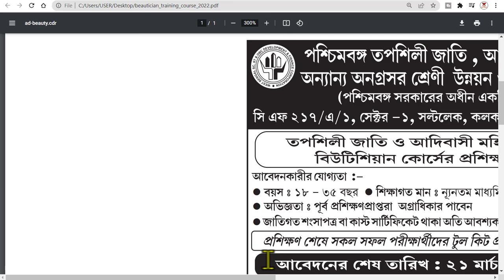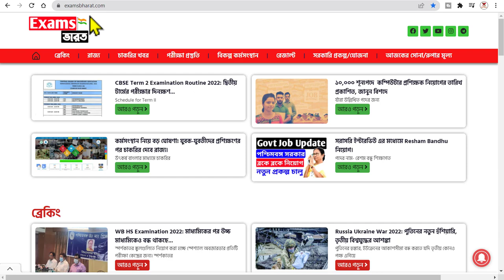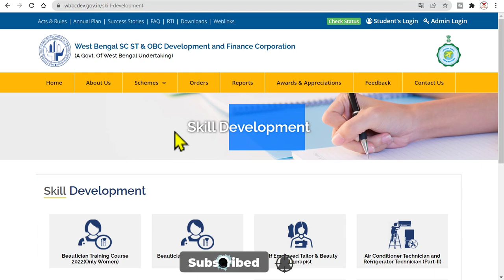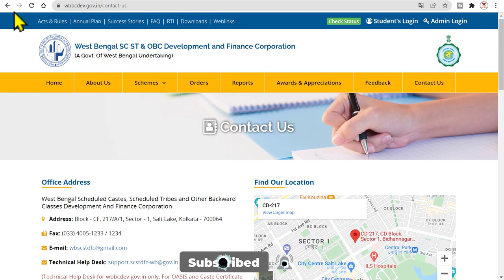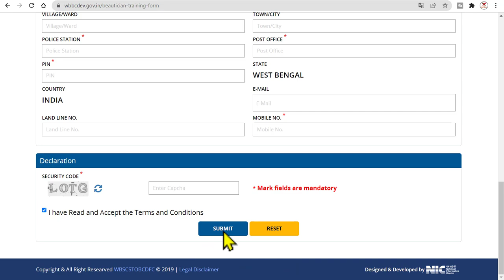এই ট্রেইনিং করলেই সরকারি সার্টিফিকেট | Beautician Training Programme 2022 | Beauty Parlor Course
Beauty Parlor Course 2022 Online apply with about this details. এই ট্রেইনিং করলেই মিলবে সরকারি সার্টিফিকেট | Beautician Training Programme 2022

যেকোনো ধরনের ব্যবসার বিজ্ঞাপন, আমাদের চ্যানেলে দিতে চাইলে অবশ্যই আমাদের অফিসিয়াল ইমেইলে মেইল করে যোগাযোগ করবেন।
👉শর্তাবলী প্রযোজ্য